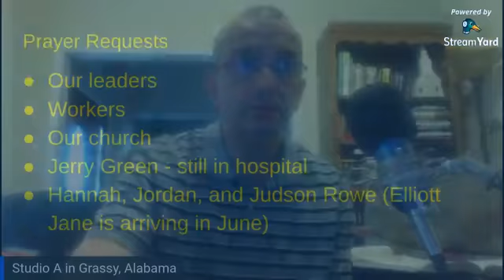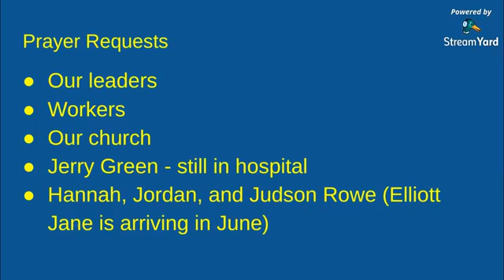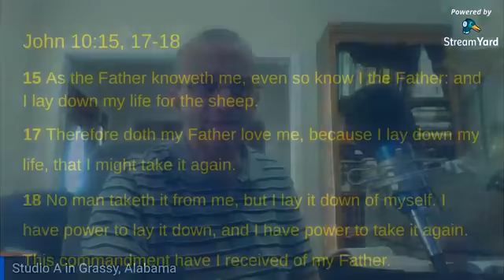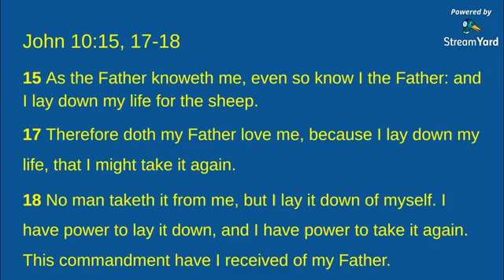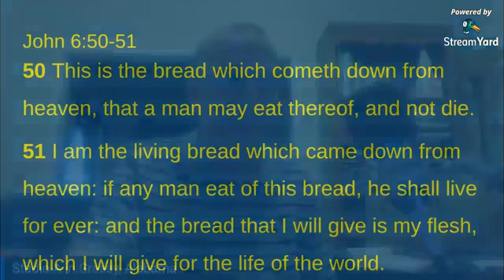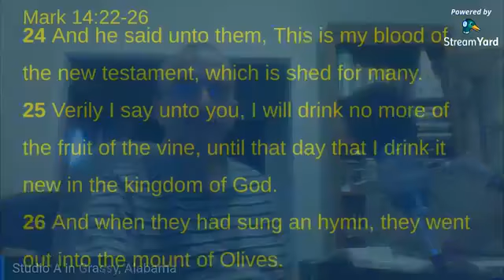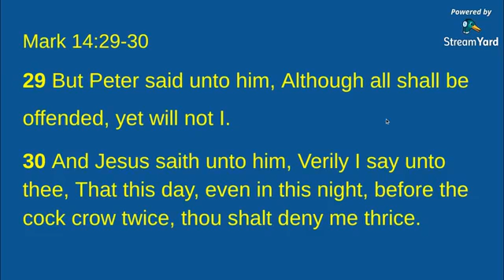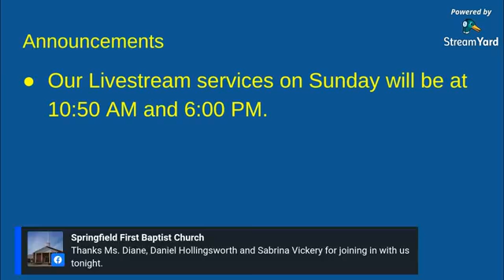Wednesday Evening Bible Study - April 29, 2020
Live from Studio A in Grassy, Alabama: Mark 14:22-31